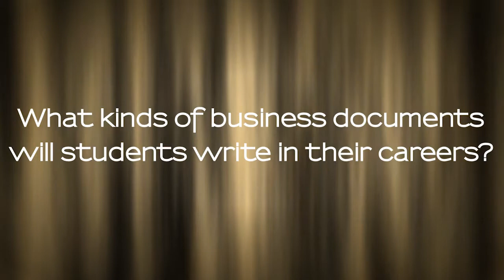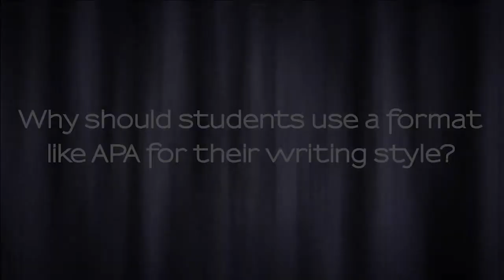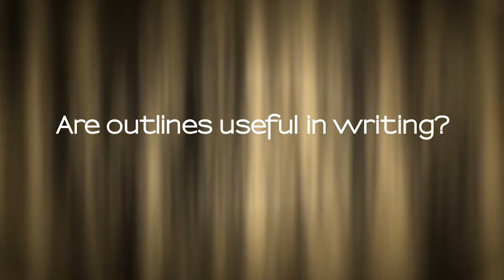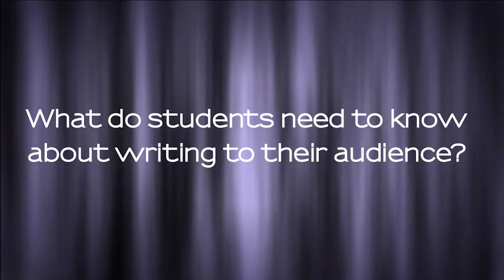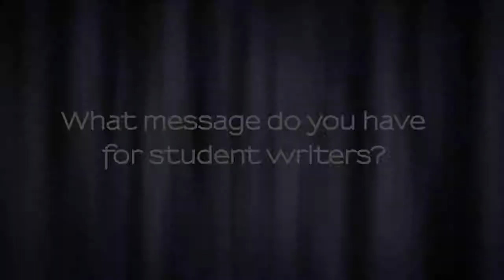Ed Balian Discusses Writing